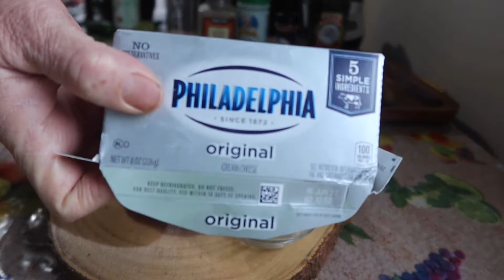PAPAS Y CAMOTES AL HORNO